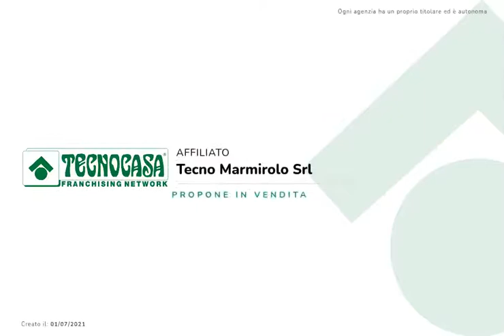AMPIO QUADRILOCALE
PORTO MANTOVANO - Situato in zona tranquilla e comoda ai principali servizi, proponiamo spazioso quadrilocale in contesto di poche unità.

L'immobile si sviluppa interamente al primo piano ed è composto da ingresso che conduce alla zona giorno, la quale si compone di soggiorno e cucina abitabile ed è, inoltre, dotata di ottima esposizione che ne favorisce la luminosità grazie all'ampio balcone comunicante tra i due locali e che dà accesso alla vista sul verde. Nella zona notte, invece, sono presenti le due ampie camere da letto matrimoniali, il bagno con vasca ed il secondo bagno/lavanderia. Completano l'immobile il ripostiglio ed il garage di proprietà.

L'immobile è stato edificato negli anni '80; inoltre, è stato rimodernato l'impianto elettrico ed è stata sostituita la caldaia.